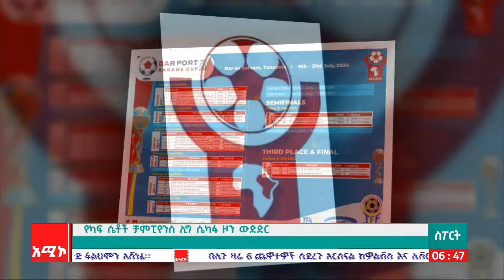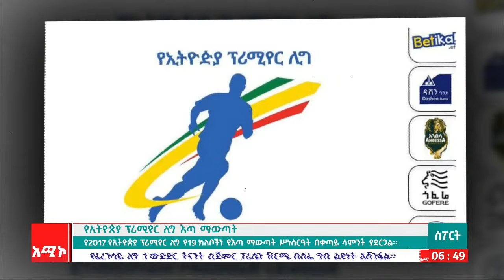ስፖርት ዜና፡ ነሐሴ 11/2016 ዓ.ም (አሚኮ)